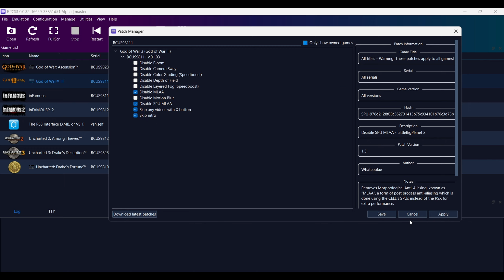God of War 3 RPCS3 Frame Gen | RTX 4060 | Lenovo LOQ 15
💻  ★ System Specification ★ 💻
Processor - AMD Ryzen 7 7840HS
Ram - 16GB DDR5 5600MHz (2x8GB)
Graphics Card -  NVIDIA RTX 4060 8GB GDDR6(115W)

Recorder: OBS (FPS will be better without recording)

FPS Monitor: MSI Afterburner/RTSS